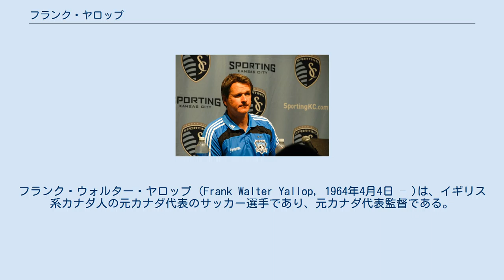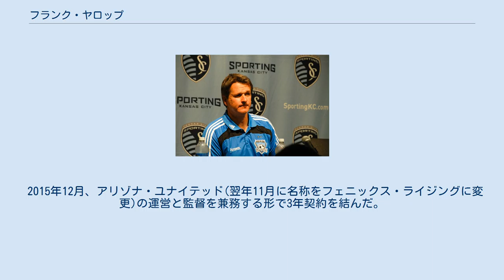フランク・ヤロップ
タンパベイ・ミューティニーの選手
フランク・ウォルター・ヤロップ (Frank Walter Yallop, 1964年4月4日 – )は、イギリス系カナダ人の元カナダ代表のサッカー選手であり、元カナダ代表監督である。
 イングランドのイプスウィッチ・タウンで、プレミアリーグでの3シーズンを含む13年に渡り活躍した。
また、MLSのタンパベイ・ミューティニーでも活躍した。
カナダ代表として、52試合の出場経歴を持つ。
 監督としては、合わせて13年の間、MLSにおいて、サンノゼ・アースクエイクス、ロサンゼルス・ギャラクシー、シカゴ・ファイアーを指揮し、また、カナダ代表監督を3年務めている。
 ワトフォードで生まれ育つ。
1974年に、父が兄弟を頼り、カナダのバンクーバーに移住した。
サッカーを続けていたところ、14歳の時に、イプスウィッチ・タウンのスカウトの目に留まり、トライアウトを経て、ユースチームに入団した。
 19歳であった1983年、イプスウィッチ・タウンとのプロ契約を結んだ。
1986年、クラブが1部リーグから降格した時のメンバーであり、6年後に新設されたプレミアリーグへ昇格を果たした時のメンバーでもある(しかし、3年後にクラブは再び降格した)。
 イプスウィッチでは、カナダ代表の同胞である、クレイグ・フォレストとともに活躍している。
 1993年2月に、そのシーズンでプレミアリーグ優勝をすることになるマンチェスター・ユナイテッドに対して、ホームスタジアムであるポートマン・ロードで、2-1で勝利し、一時的にではあるが、タイトルを視野に入れる位置である4位に食い込んだ。
この試合で、1点目のゴールを決めたのが、ヤロップである。
その試合の後、チームの調子は下がり、最終順位は16位に終わった。
 長年のイングランドでの活躍の後の1996年、北米に戻り、MLSと契約を結んだ。
MLS創設にあたっての、ドラフト会議の57人目でタンパベイ・ミューティニーに割り当てられた。
毎試合出場した、ミューティニーで3シーズンを過ごした後の1998年の末、引退した。
 カナダ代表にとって、唯一のワールドカップ出場であった、1986年のメンバーに入ることは叶わなかったが、1990年5月に開催された北米チャンピオンシップのアメリカ代表戦で26歳でのデビューを果たした。
この試合以降、52試合の国際試合に出場した。
ワールドカップ予選には27試合出場している。
代表での最後の試合は、1997年11月のワールドカップ予選でのコスタリカ代表であった。
 2001年、MLSスーパードラフトのわずか2日前にサンノゼ・アースクエイクスの監督に就任した。
そのシーズン前に、ジェフ・アグース、ランドン・ドノバン、ドウェイン・デ・ロサリオ、マニー・ラゴス、ラミロ・コラレス、ロニー・エケルンドを獲得し、アシスタントコーチとして、ドミニク・キニアーを招聘した。
就任初年度は、MLSカップの優勝に導いた。
そして、MLS最優秀監督賞を受賞した。
 2003年には、MLSで2位となった。
 2003年12月、カナダ代表の監督となることが発表され、翌年1月に就任した。
20試合を指揮し、8勝9敗3分の成績を残した。
就任期間中の2005年、これまでの功績が認められ、カナダサッカー殿堂入りをした。
 2006年6月、ロサンゼルス・ギャラクシーの新監督として契約した。
 ギャラクシーは、イングランドのスター選手であるデビッド・ベッカムと契約を結んだが、2007年のプレイオフ予選で敗退した。
しかし、監督の座にとどまった。
2007年11月、翌シーズンにサンノゼ・アースクエイクスの監督に再就任することが明らかになり、監督の座はオランダ人のルート・フリットに取って代わられた。
 2013年6月までの5シーズン半、アースクエイクスを指揮した。
2010年と2012年にポストシーズンのプレイオフに進出し、2012年にはMLSサポーターズ・シールドを獲得している。
2度のアースクエイクスでの就任期間で126勝の成績を残し、これはクラブ記録である。
 2013年10月、シカゴ・ファイアーの監督として着任した。
しかし、下位を続けるという、結果の伴わない2...